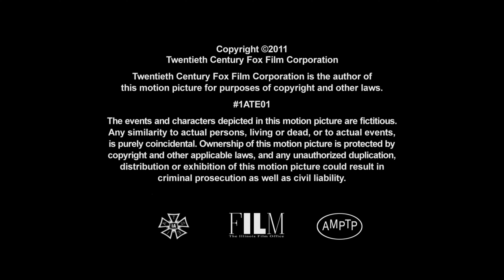Imagine Television/Alta Loma Entertainment/Storyland/20th Century Fox Television (2011) #1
Source: Episode 2 of The Playboy Club.